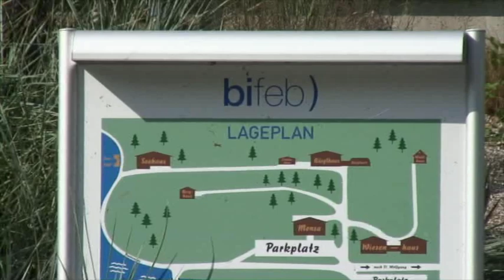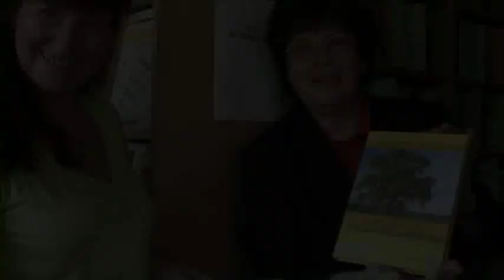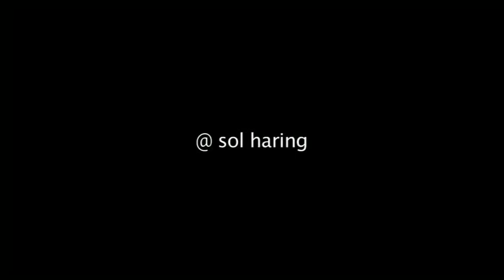Dagmar Heidecker im Bifeb Strobl, ein Portrait